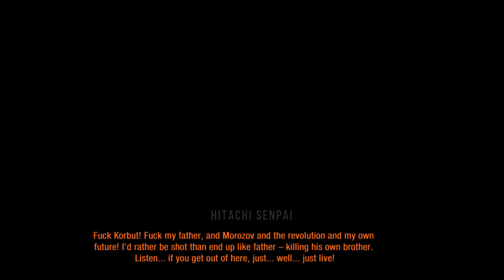Metro Exodus Walkthrough Part 9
PC SPECS:-
i7-4770
16gb ram
integrated graphics

how to change language metro exodus gold edition codex,
comprar metro exodus - gold edition,
metro exodus gold edition language change russian to english,
чем отличается metro exodus от metro exodus gold edition,
metro exodus gold edition fitgirl,
metro exodus gold edition farkı,